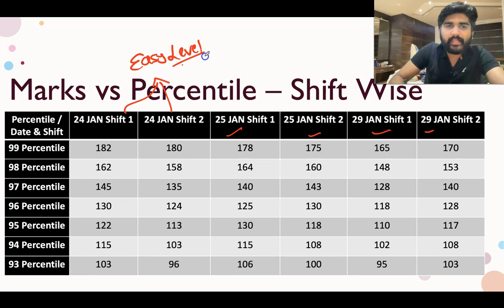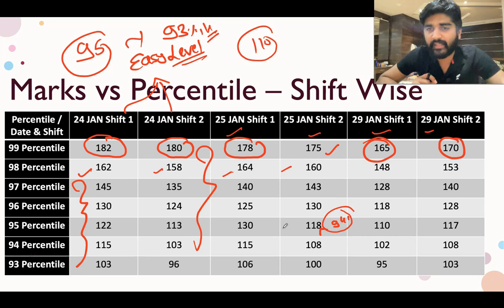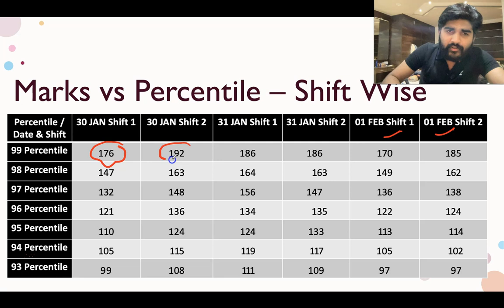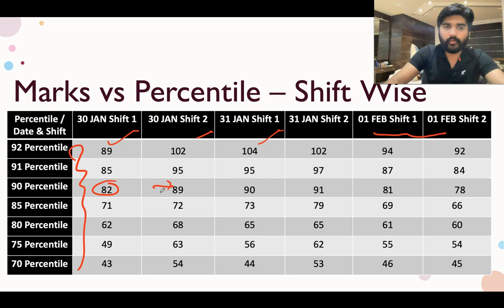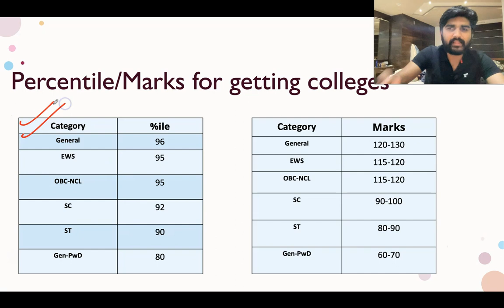JEE Main 2023🔥- Exact Marks vs Percentile for Jan(1st) Attempt | Cut-off & Results 🤯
NKC sir is a B.Tech- IIT Delhi graduate, with 18+ years of teaching experience for IIT-JEE. Senior physics faculty at Bansal class Kota, Etoos, Allen, and Vibrant academy Kota and No.1 Educator at Unacademy for IIT-JEE.

Click on the links below to join the Educator's community and get regular updates :

You can enroll to Unacademy Subscription and get the following benefits:
1. Learn from your favourite teacher
2. Dedicated DOUBT sessions
3. One Subscription, Unlimited Access to Live Online Classes and Videos
4. Real-time interaction with best-in-class teachers
5. You can ask doubts in live online classes
6. Limited students in each Class
7. Download the videos & watch them offline